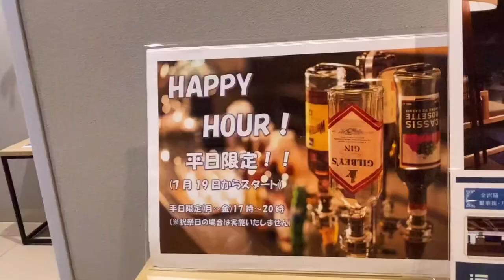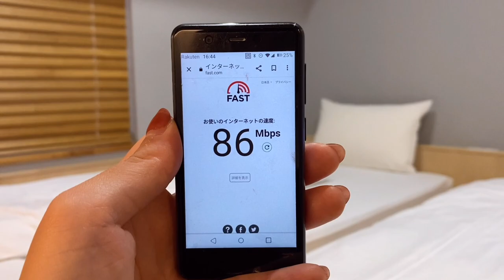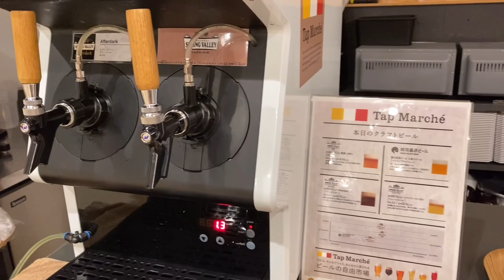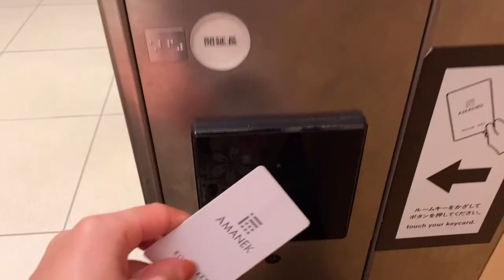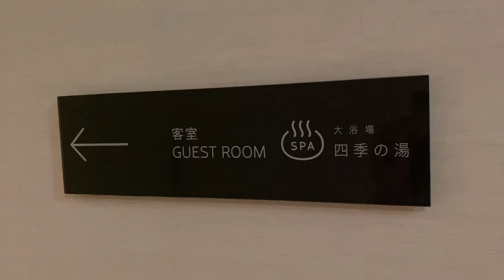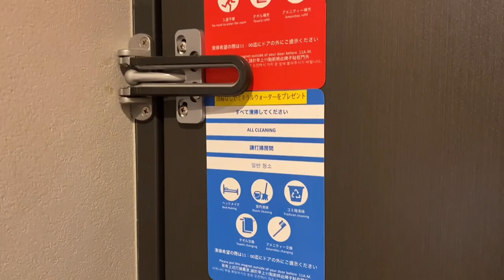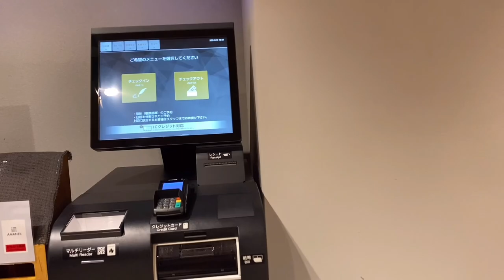$0 Too Many Free Offerings! Private Room Best Hotel in Japan 👘♨️ Onsen Amanek Kyoto Kawaramachi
I stayed at Hotel Amanek Kyoto Kawaramachi Gojo!
$0 Too Many Free Offerings Best Hotel in Japan!
Onsen "large public bath" is the best point!

❏ Rate : 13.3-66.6 USD /  2,000-10,000 JPY per person
❏ Location : , Japan
❏ Hotel : Hotel Amanek Kyoto Kawaramachi Gojo / ホテル アマネク 京都河原町五条

00:00 Introduction
00:17 Station
00:38 Snack
00:48 Fushimi Inari Shrine
01:39 Today's hotel
01:54 1st Free offerings
02:21 Room tour
04:23 2nd Free offerings
07:44 3rd Free offerings
10:23 Large public bath
12:57 4th Free offerings

00:00 はじめに
00:17 電車
00:38 おだんご
00:48 稲荷神社
01:39 今日のホテル
01:54 無料サービス1
02:21 Room tour
04:23 無料サービス2
07:44 無料サービス3
10:23 大浴場・温泉
12:57 無料サービス4

☑︎ 自動翻訳を使っています
☑︎ 経験談による主観情報をお楽しみください
☑︎ シーズンによって料金等変動する場合があります

❏ solo travel ideas チャンネルの人気の動画 👑